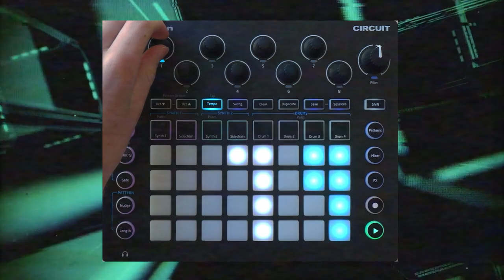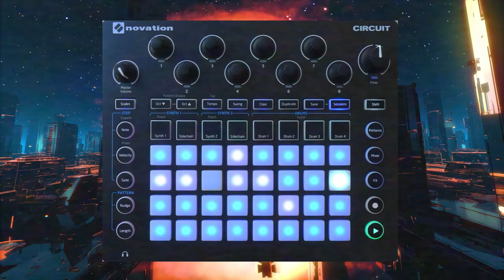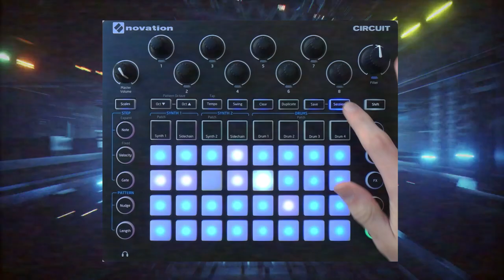A Super TRIPPY Novation Circuit Jam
A chaotic, trippy Novation Circuit jam with elements of vaporwave, trap, synthwave, electro, glitch, and dubstep. Made with DreddSteppa and my free drums pack.
Background graphics by Beeple and VisualDon.